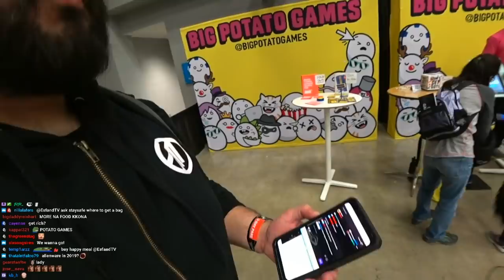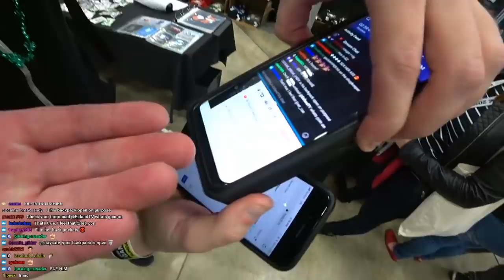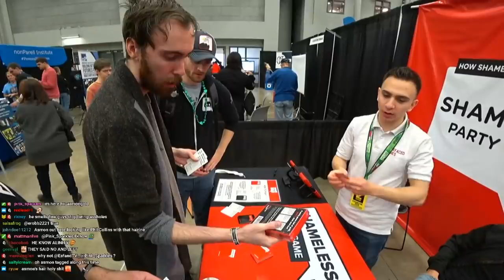ASMONGOLD, ESFAND, STAYSAFE, AND RICH CAMPBELL IN AUSTIN, TX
Rich and Staysafe came to visit Austin for SXSW and to do some planning for our gaming housoe we're setting up for Classic! Can't wait for the content that's going to come!